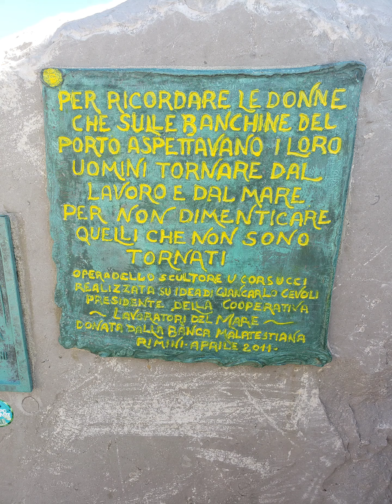Visiting Rimini, Pesaro and Fano in the region of Emilia Romagna Italy